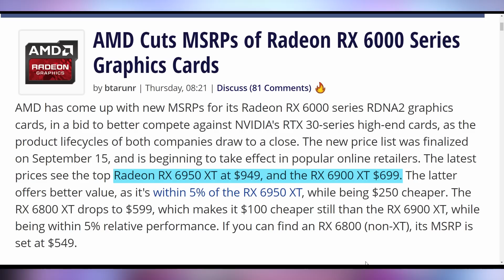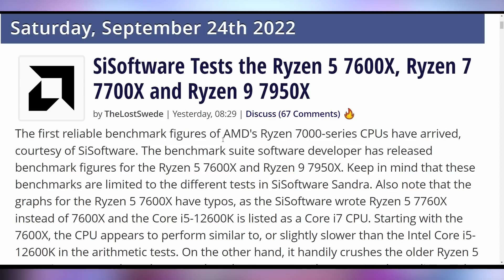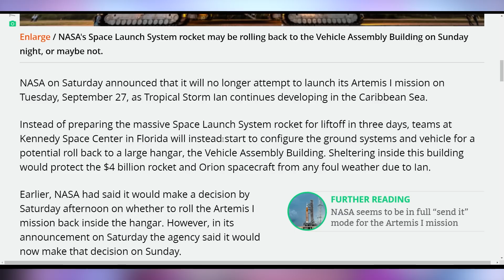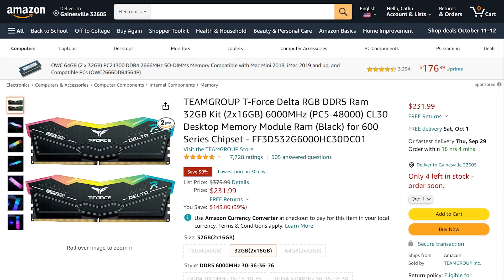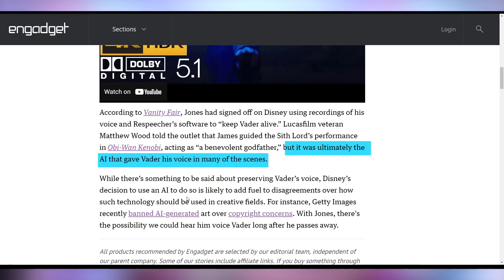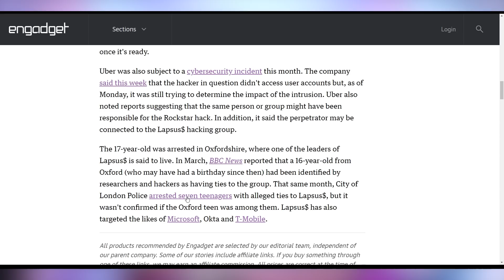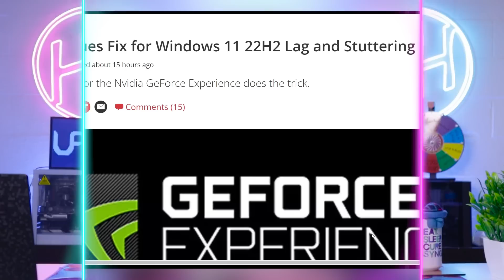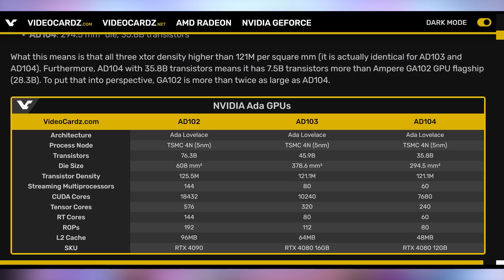AMD's Not Playing Around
Sources & Timestamps!
0:00 - Intro
00:20 - AMD GPU Price Cuts
02:17 - Ryzen 7000 Benchmarks
04:03 - Artemis I Not Launching
04:54 - ARC Misses Launch
06:13 - Cryptostonks
06:33 - UFD Deals
07:30 - Fitbit Google Account
08:10 - Darth Vader’s AI Voice
10:00 - GTA VI Hacker Arrested
10:55 - The Witcher
12:35 - Nvidia GPUs Slower
13:18 - RTX 40 Series Transistors

Presenter: Brett Sticklemonster
Videographer: Brett Sticklemonster
Editor: Catlin Stevenson
Thumbnail Designer: Reece Hill